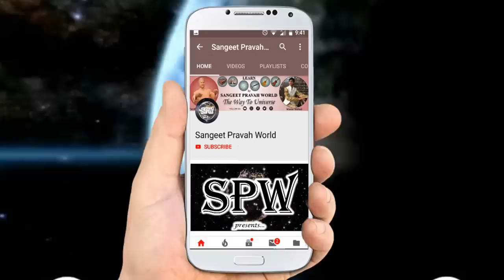तबले पर ताल के बोल कैसे पहचानें? ताल ना चूकें उस के लिए क्या अभ्यास करें? Music Lesson for Beginners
More Links:-